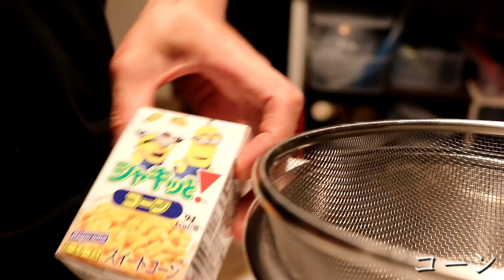ペッパー炒飯の作り方。【飯テロ】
メインチャンネル『おうち麺TV.』

150-0011
「株式会社carry on おうち麺TV.」宛

牛肉
料理酒
濃口醤油
砂糖
にんにく

万能ねぎ
バター
コーン
焼肉のタレ
こしょう
サラダ油
味の素

以上です！